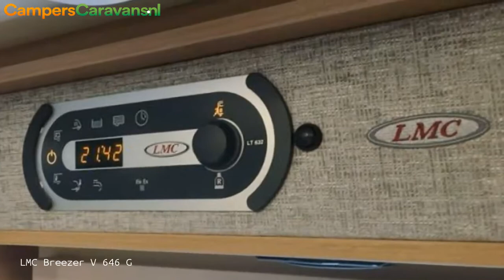LMC Breezer V 646 G #2018